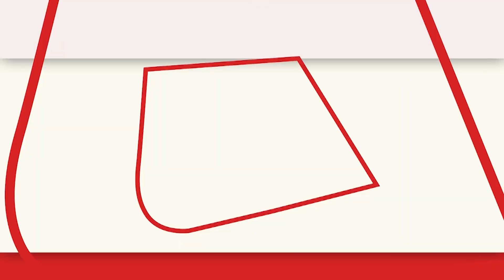Odisha में भाईचारे की मिसाल, मुहर्रम मना रहा है हिंदू परिवार, अपने हाथों से तैयार किए ताजिया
ओडिशा में हिंदू परिवार भाईचारे की मिसाल पेश कर रहा है. संबलपुर में हिंदू परिवार 360 साल से मुहर्रम मना रहा है . हर साल मुहर्रम जुलूस का आयोजन करता है. परिवार ताजिया को खुद अपने हाथों से तैयार करता है. 1600 के दशक में परिवार का एक सदस्य मक्का गया था. जिसके बाद से ही परिवार हर साल मुहर्रम मनाने मनाता है.